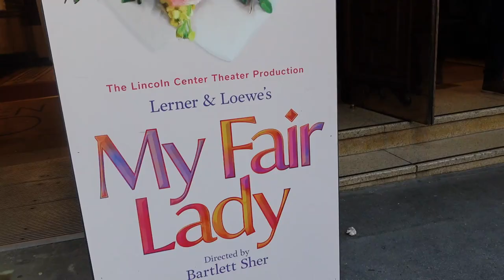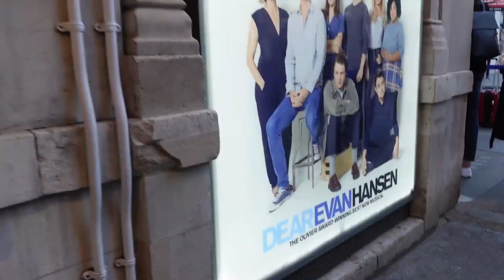DEAR EVAN HANSEN CLOSING?!?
In this vlog, We went to a flower arranging concert opening and saw Dear Evan Hansen!